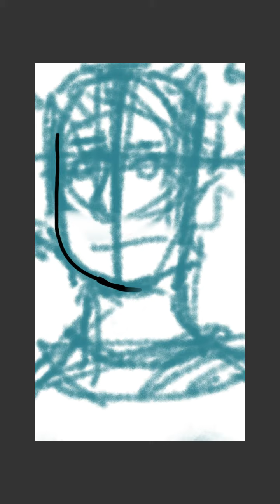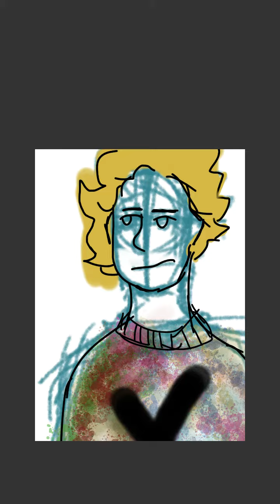Xos Speedpaint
With the app ArtFlow, I'm now creating speed paints... and, yeah, so here! Speed paint of my beloved OC Xos Everest.